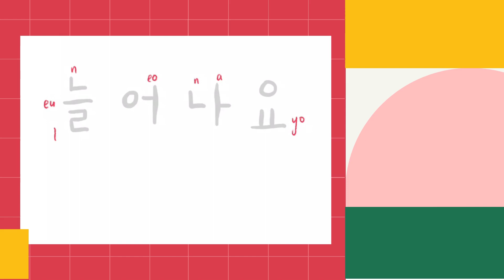Week 3 Term 3 2021 Korean Lesson 4